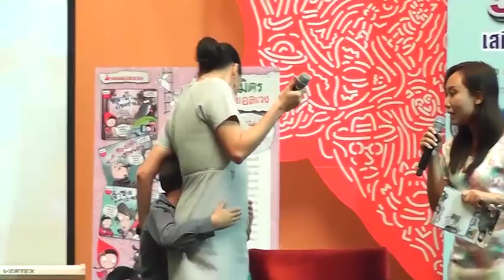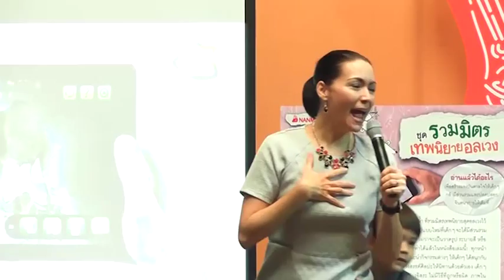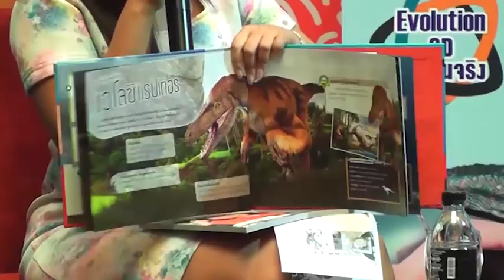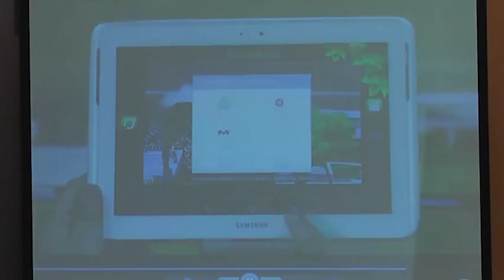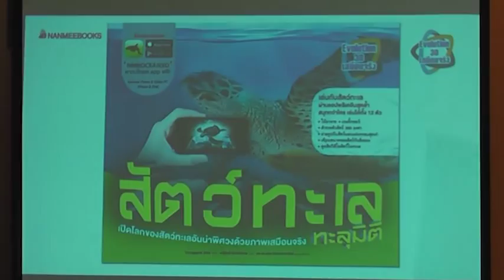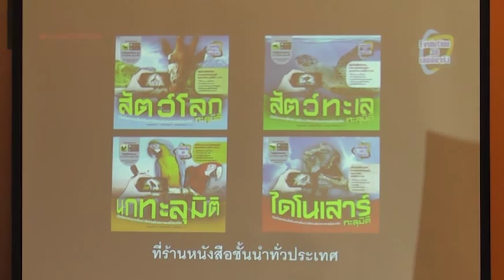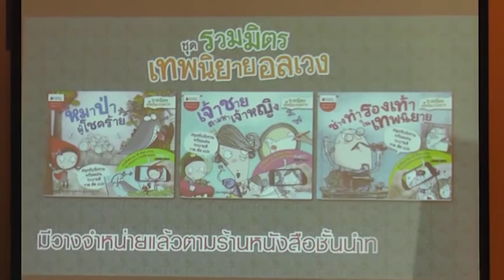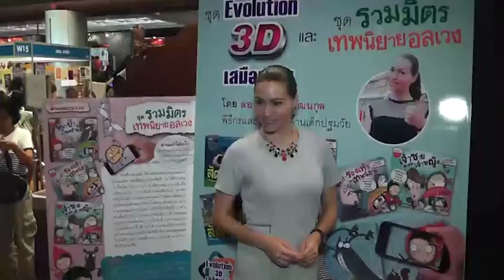ชวนลูกอ่านด้วยสมาร์ตโฟนและแท็บเล็ตผ่านหนังสือ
ชวนลูกอ่านหนังสือผ่านสมาร์ตโฟนและแท็บเล็ต
ชุด Evolution 3D เสมือนจริง
และ ชุดรวมมิตรเทพนิยายอลเวง
โดย ลอร่า ศศิธร วัฒนกุล
ดาราพิธีกรและนักเขียนด้านเด็กปฐมวัย
ณ เวทีเอเทรียม
ในงานมหกรรมหนังสือระดับชาติ ครั้งที่ 20
ศูนย์ประชุมแห่งชาติสิริกิติ์